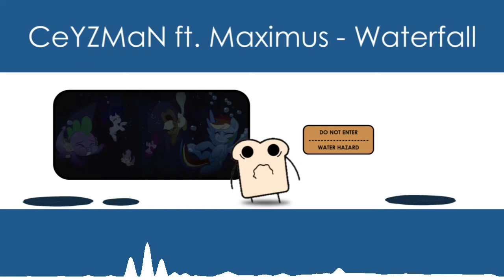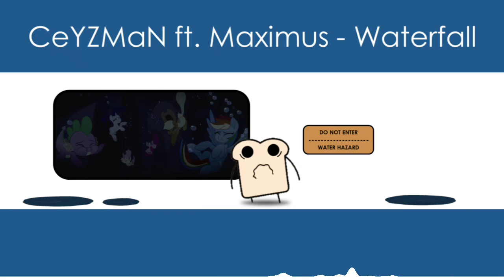[OMFG Style] Ceyzman Ft. Maximus - Waterfall Bass Bossted